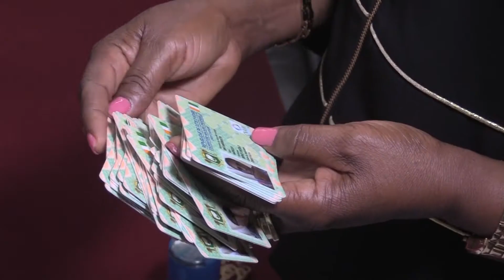Santé : 1000 femmes du district d’Abidjan assurées par la Couverture Maladie Universelle (CMU)